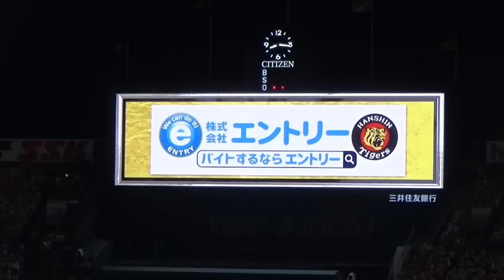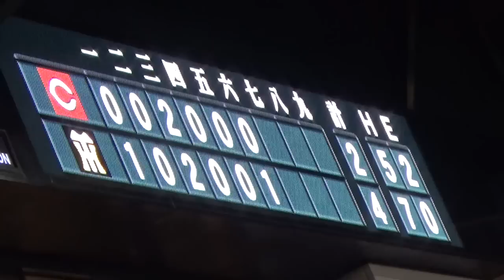【村上ヒットから打線繋がる】阪神タイガース・近本光司の押し出し＆中野拓夢と森下翔太の連続タイムリーでリードを広げる～六甲おろし＠甲子園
2023年7月28日甲子園球場で行われた阪神対広島戦
３－２阪神１点リードで迎えた２死一二塁のチャンスで、ピッチャーの村上頌樹がヒットでつなぐと、近本光司が押し出し四球、中野拓夢がタイムリーヒット、さらに森下翔太が今日４本目のヒットを放ちこれが２点タイムリーヒットとなり、計４点を奪いました。

0:00　村上頌樹ヒット（２死一二塁　VSケムナ誠）
1:06　近本光司押し出し四球（２死満塁　VSケムナ誠）
4:23　中野拓夢タイムリーヒット（２死満塁　VSケムナ誠）
5:45　森下翔太２点タイムリーヒット・今日４安打（２死満塁　VS戸根千明）